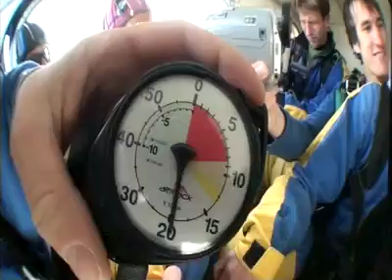Tandemsprung von Christoph bei skydive nuggets in Leutkirch